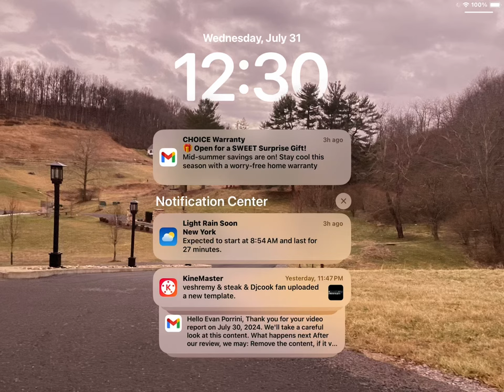July 31, 2024